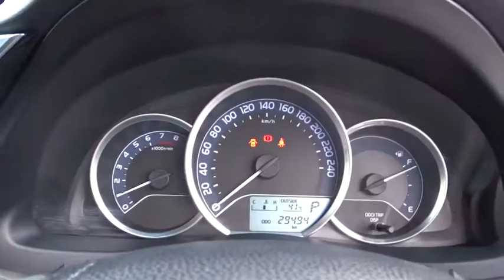2016 TOYOTA COROLLA Booval, Ipswich, Woodend, Raceview, Brisbane, QLD U662574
SILVER PEARL  2016 TOYOTA COROLLA available in Booval, Queensland at Llewellyn Motors Ipswich. Servicing the Ipswich, Woodend, Raceview, Brisbane, QLD area.
2016 TOYOTA COROLLA COROLLA ASCENT SPORT 1.8L PETROL CVT 5 DOOR HATCH 4E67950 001 - Stock#: U662574 - VIN#: JTNKU3JE80J543174